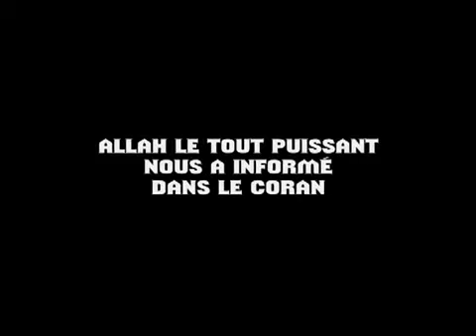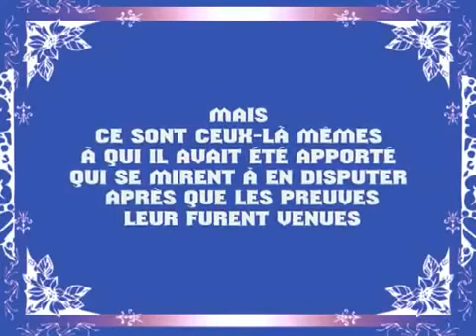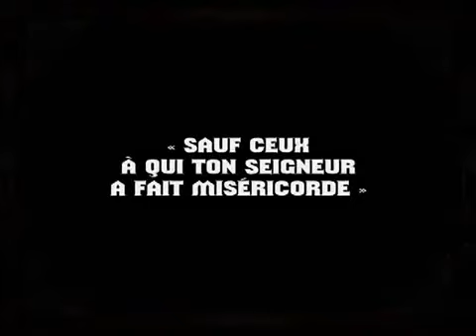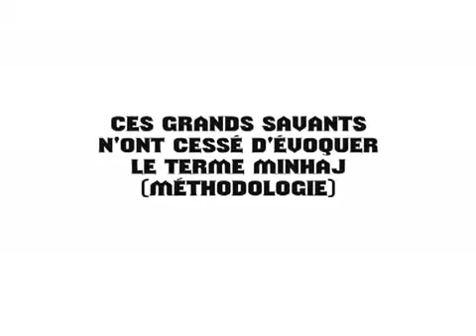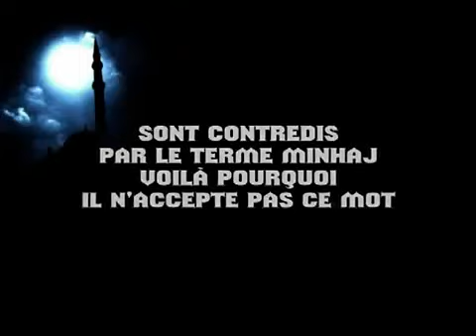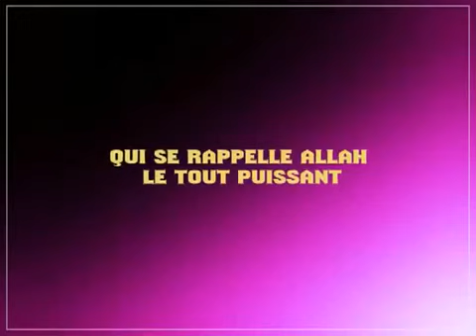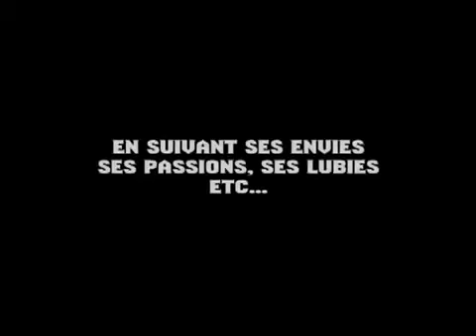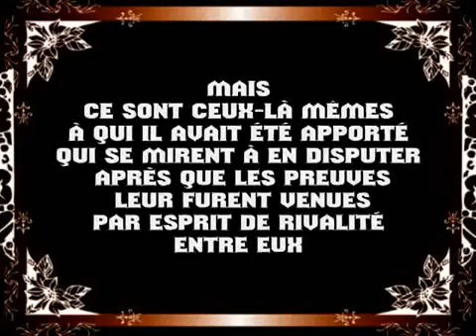Le Minhâj Authentique ۩ [Shaykh Abdullah Al-Oubaylan]